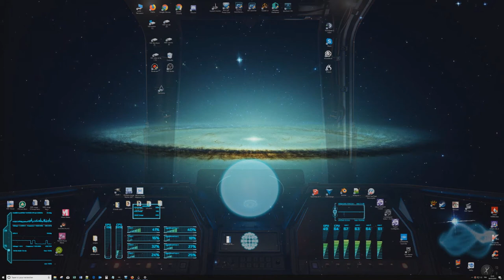TCVcorp Rainmeter project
premiere vidéo du projet rainmeter Starcitizen
c'est la base du projet, j'ai pas mal de truc a ajouter, mais on se rend un peut compte de ce que je veux faire...